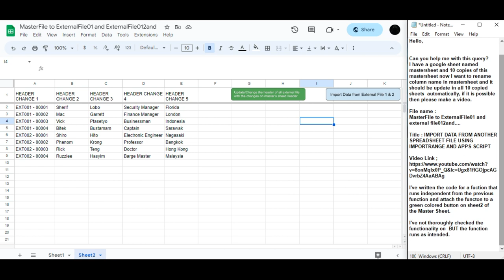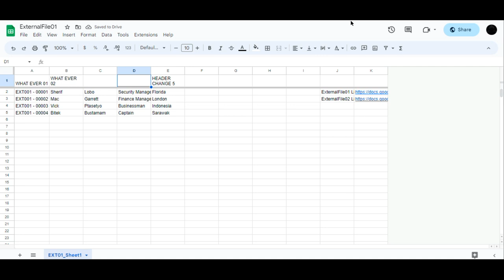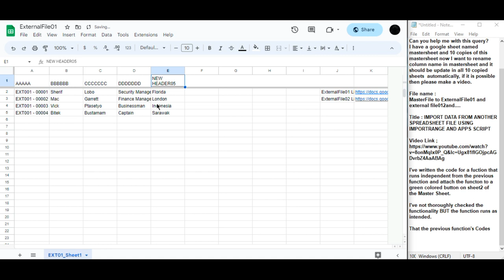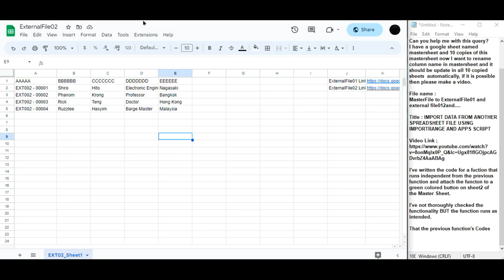Output Master sheet header to multiple external sheet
Output Master sheet header to multiple external sheet from which same file data are acquired. In response to viewer question on uploaded video.

Added new function to Output MasterFiles Sheet header to External Sheet from which file data is imported from.